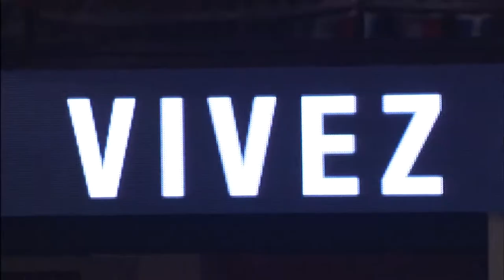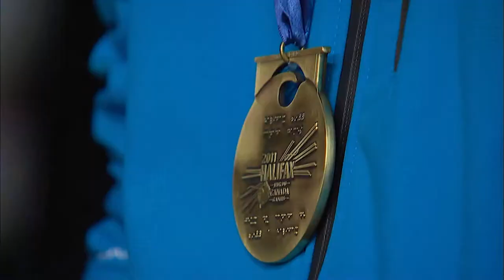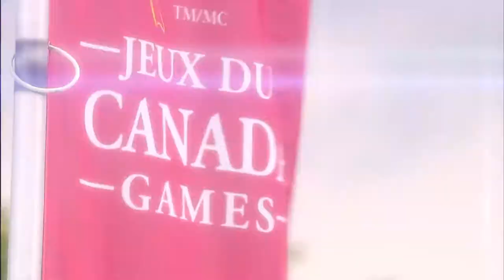The Canada Games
Sidney Crosby, Eugenie Bouchard, Catriona Le May Doan, Mark McMorris, Steve Nash...So many iconic athletes have experienced the incredibly unique feeling of representing their Province or Territory at the Canada Games. Here's a taste of what the Canada Games are all about.

Sidney Crosby, Eugenie Bouchard, Catriona Le May Doan, Mark McMorris, Steve Nash... tant de grands champions canadiens ont vécu l’expérience extraordinaire de représenter leur province ou territoire aux Jeux du Canada - en voici un petit aperçu.